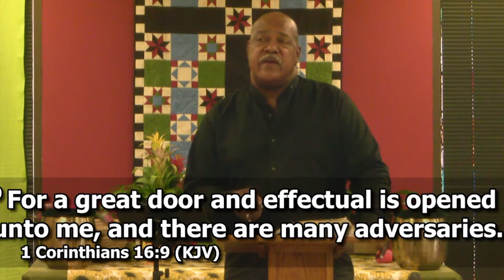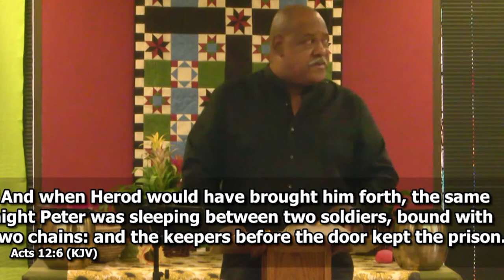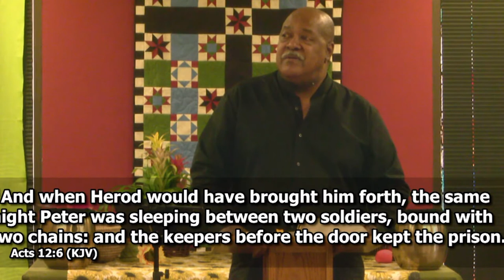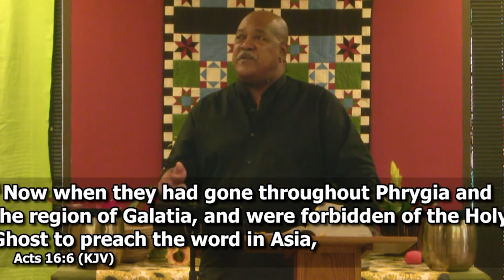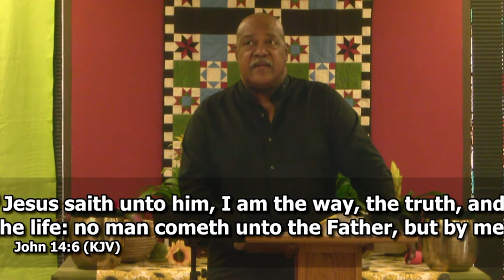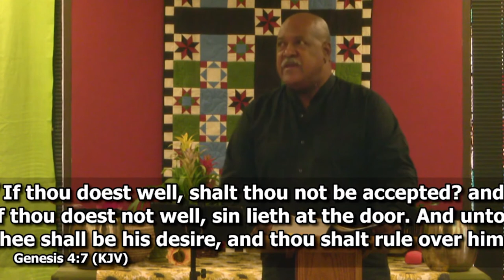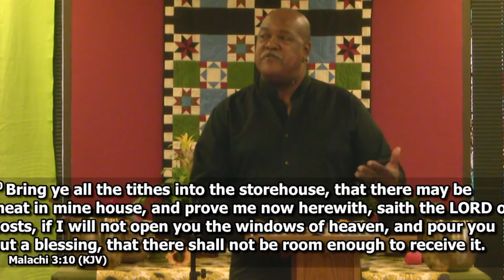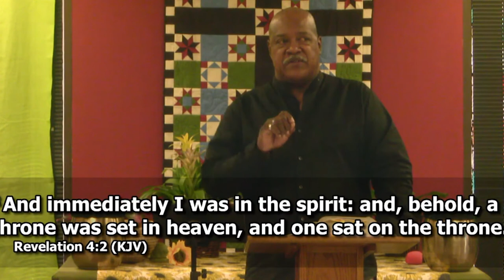Door 1 Or Door 2 - Apostle Ric Steele